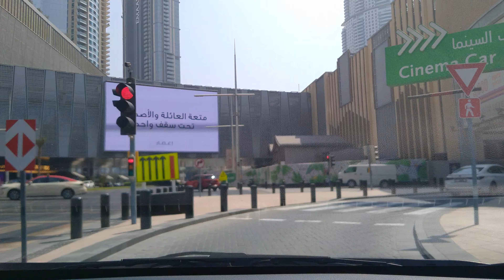Afternoon Drive | Al Quoz 4 to Dubai Mall | 2021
In this video I will show the roads of Dubai in afternoon drive from Al Quoz 4 to Dubai Mall / Downtown Dubai.

E 44 is one of the main roads of the United Arab Emirates. The road connects the city of Dubai to the town of Hatta. In Dubai, the city is also referred to as Al Khail Road, Ras al Khor Road and, Al Aweer Road Dubai-Hatta Highway. E 44 also connects the UAE with Oman. Wikipedia

Major cities: Dubai, Hatta, Al Aweer

E 44 (Arabic: إ ٤٤‎) is one of the main roads of the United Arab Emirates (UAE). The road connects the city of Dubai to the town of Hatta. In Dubai, the city is also referred to as Al Khail Road, Ras al Khor Road and, Al Aweer Road Dubai-Hatta Highway.[1] E 44 also connects the UAE with Oman.[2]

E 44 originates (as Al Khail Road) in Al Barsha, Dubai and runs roughly parallel to E 11 (Sheikh Zayed Road) and E 311 (Emirates Road). It is referred to as Ras Al Khor Road after the E 44-Oud Mehta Road junction near Dubai Creek. E 44 terminates in the town of Hatta.